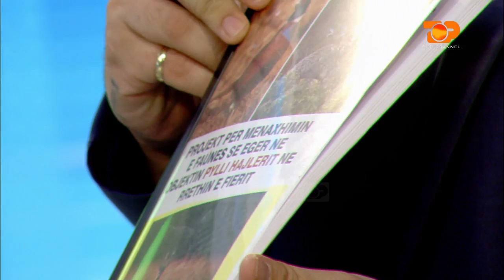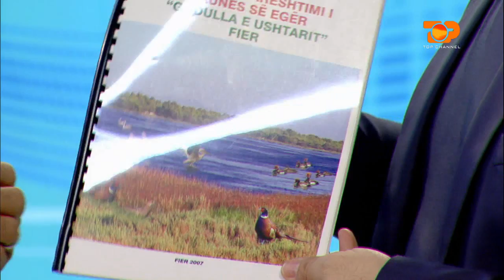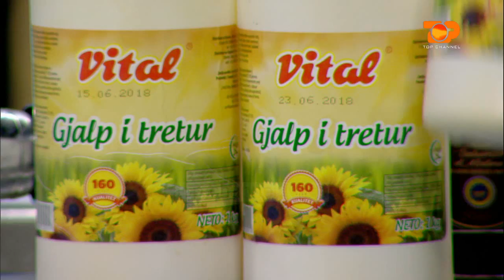Ne Shtepine Tone, 28 Prill 2017, Pjesa 3 - Top Channel Albania - Entertainment Show